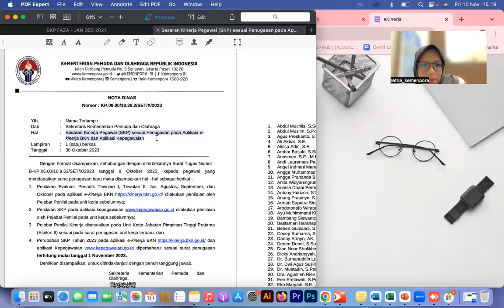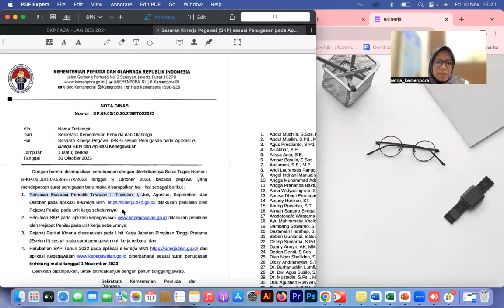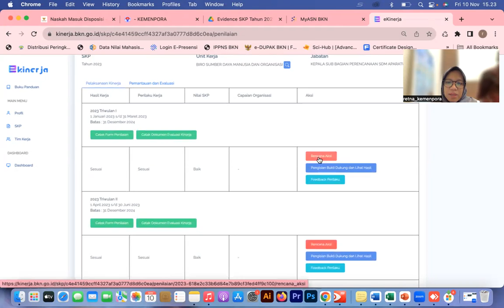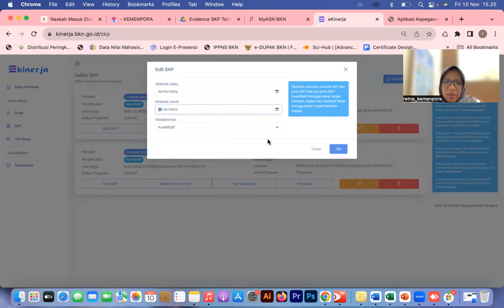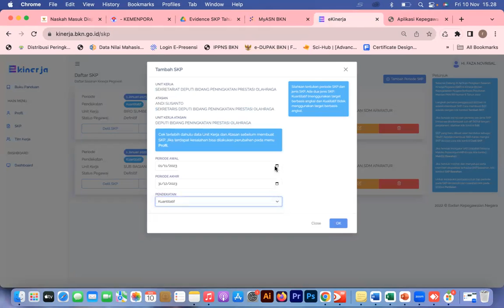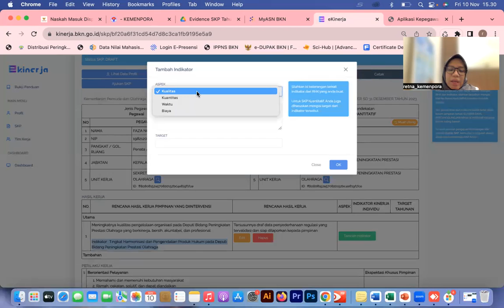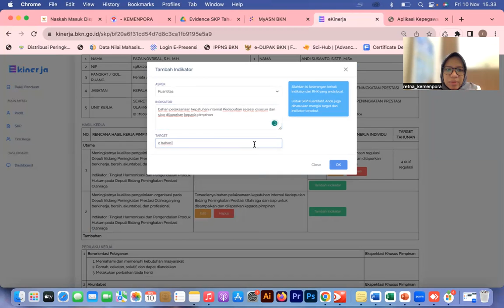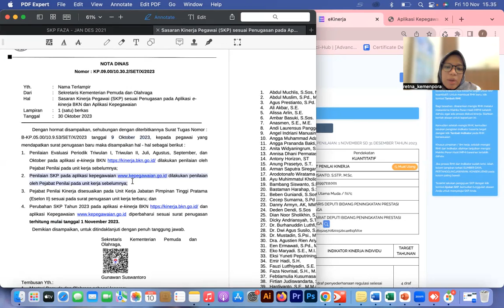Perubahan SKP Sesuai Penugasan Unit Kerja Baru pada Aplikasi e-kinerja BKN